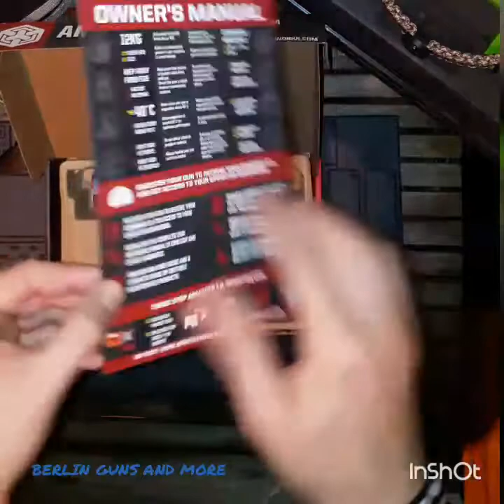[Review] AW-CUSTOM COLT IPSC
Blue finish 05.05.17